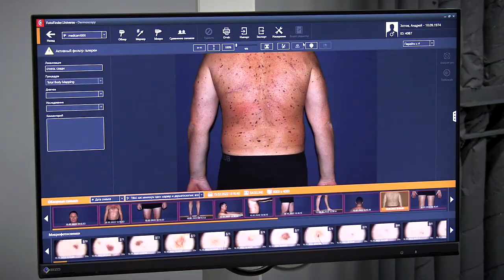Губернатор провел встречу с главными врачами Тверской области